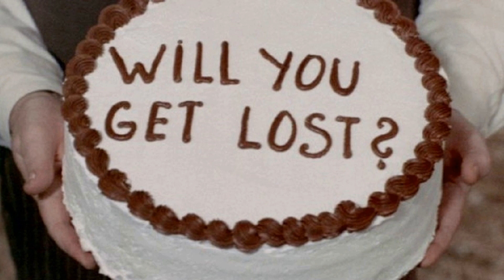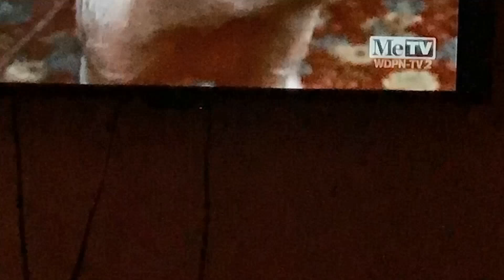Dark Secrets Of Green Acres TV Series Cast Tried To Hide For Decades